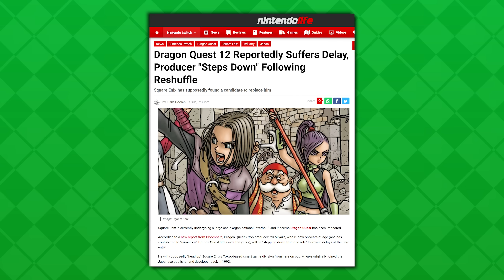Kingdom Hearts 4 Was Revealed 2 Years Ago...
WHERE DID THAT TIME GO
SQUARE ENIX PLEASE, WE'RE AGING 😭